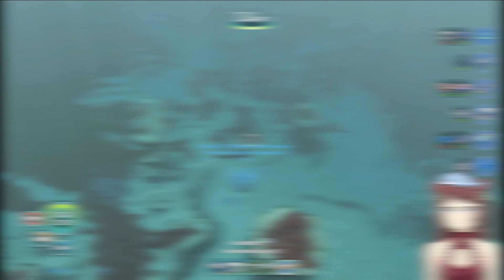Seru! Nemu Banyak Blueprint dan Ketemu Banyak Hewan! | Subnautica Indonesia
Kali ini Angela berpetualang di laut dalam nih, banyak kejadian yang ngga terduga yang dialaminya, seperti apa kisahnya? Simak sampai habis ya!

Cek Video kami yang lain :
1. Cara berkebun di Ark, tips taming tercepat, agar maen Ark tidak lag, dan yang lainnya :

Jika kalian mendapatkan informasi baru silahkan bisa klik tombol suka dan bagikan ke teman kalian. Jika tidak suka silahkan tekan tombol dislike dan berikan alasannya di kolom komentar ya! Terimakasih :D

Di video kali ini, kami menyajikan untuk pemain baru / maupun sudah pro, baik itu tips, cara mmbangun rumah, cara naik level cepat, dan yang lainnya. Nantikan video kami berikutnya ya! Terimakasih.

Thankyou for :
Game : Subnautica

Jangan takut untuk mencoba dan bereksplorasi karena kita mulai dari LEVEL SATU!

Kami ada instagram juga lho! Bisa follow untuk tau kabar terbaru atau spoiler eps selanjutnya disana hihihi. username nya levelsatu_channel. Siapa tau ada yang mau kirim fanart juga bisa hihihi. Thankyou :D